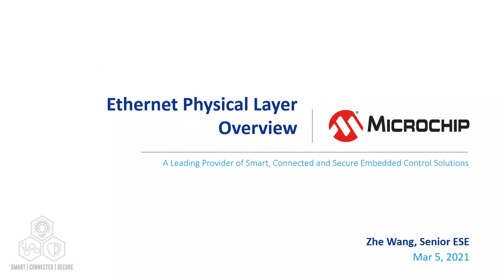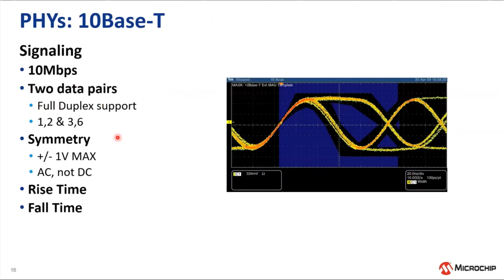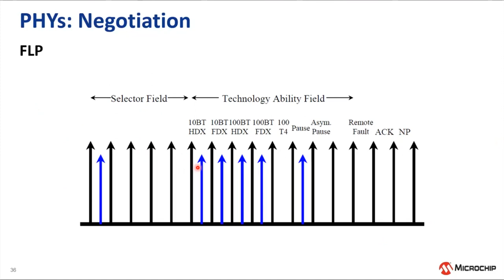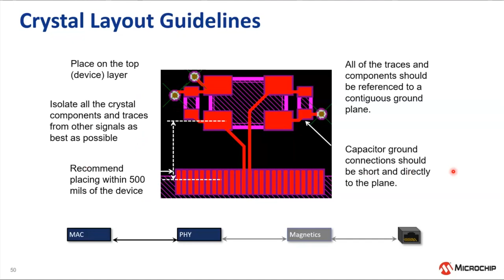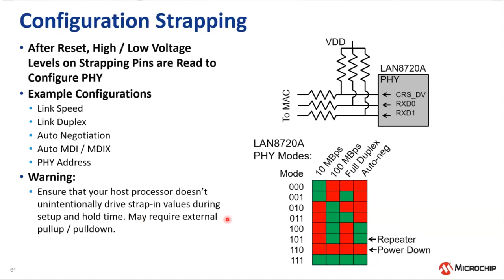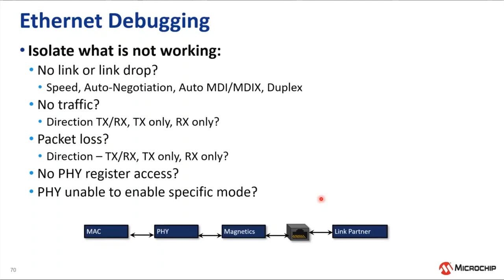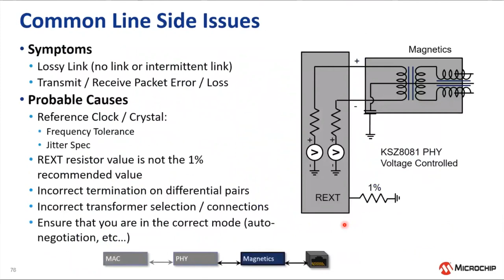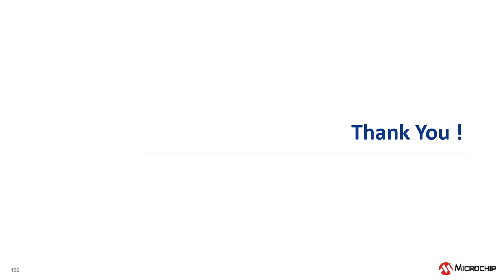以太网物理层的测试和调试技巧培训教程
本视频介绍以太网物理层的定义，功能以及测试方法。同时介绍当遇到以太网问题的时候，从物理层可以进行调试的一些方法和技巧。